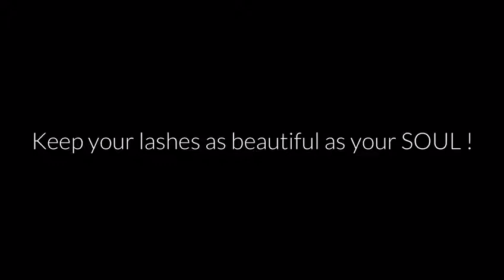DeceMars Ellipse Flat Eyelash Extension Soft Tips Light Weight Individual Mink